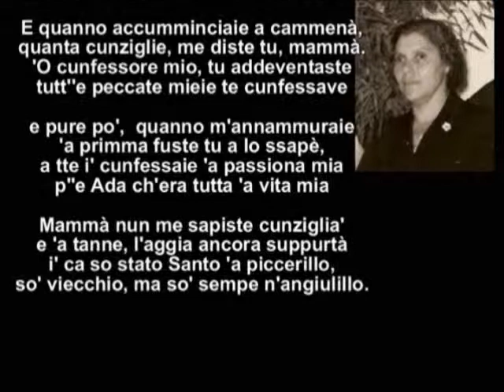A MAMMA' - I pensieri di Max Caputo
A MAMMA' - I pensieri di Max Caputo - Testo di Massimiliano Caputo